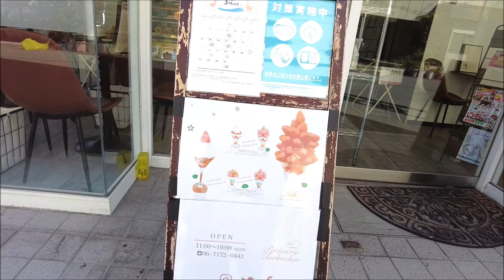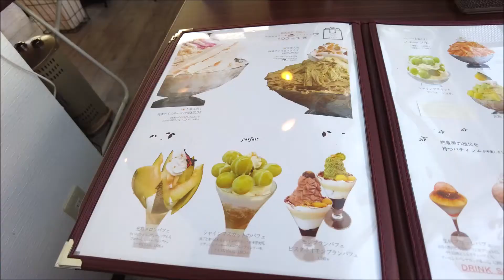【大阪グルメ】日本１受賞したケーキ屋のパフェを食べに行きました。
大阪の京橋にある人気のケーキ屋さんのパフェを食べてきました。
イチゴととろとろプリンパフェをチョイス。
プリンが3個分入っていて幸せを感じるパフェです☺

トルクーヘンは午前中に行かないと売り切れになってる物が多いですが
予約も出来る様です。

配信機材
DJI pocket2

使用音楽
 DOVA-SYNDROME